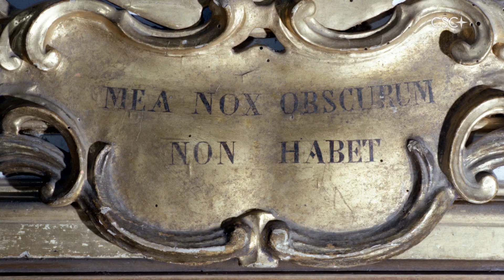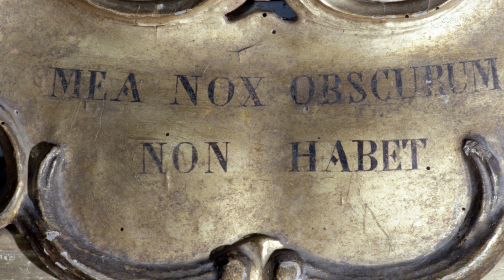Chiara Lubich: My night has no darkness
Taken from an answer given to the Gen School, Grottaferrata, 2nd June 1976.